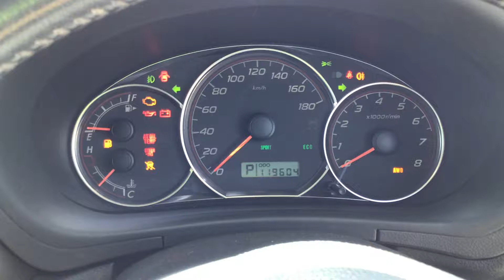Carused.jp SALE!! Forester SH5 119,604km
2010 Subaru Forester SH5 119,604km
Chassis number:SH5-048387

◆Customer Testimonials!